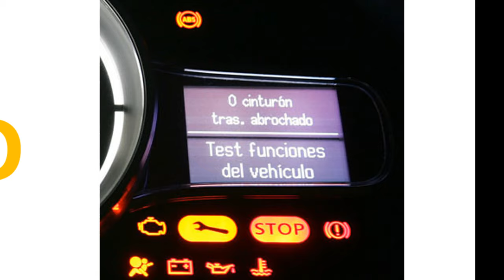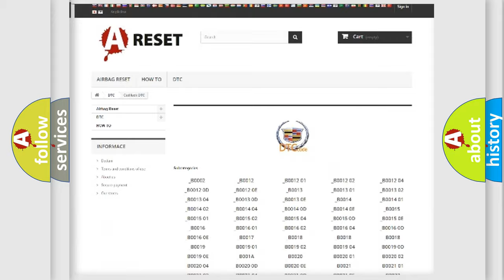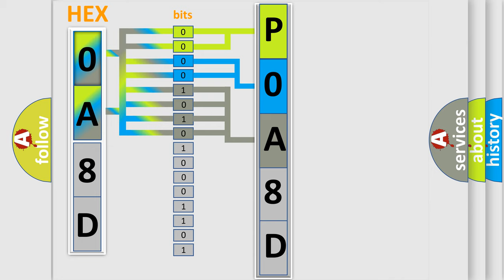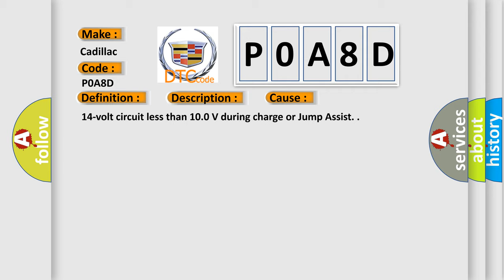DTC cadillac P0A8D Short Explanation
Contents:
0:21 Basic DTC analysis according to OBD2 protocol standard.
1:48 Insight into programming
2:58 A diagnostically understandable description of the Diagnostic Trouble Code
3:05 Basic error definition

Make:
Cadillac
Code:
P0A8D
Definition:
14 Volt Power Module System Voltage Low
Description:
Accessory DC power control module is charging or in Jump Assist.
Cause:
14-volt circuit less than 10.0 V during charge or Jump Assist.